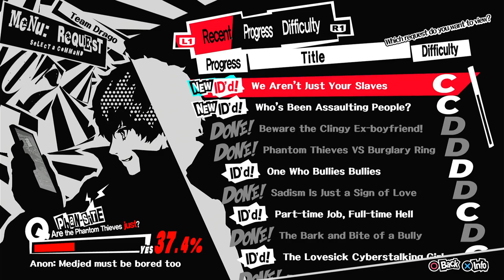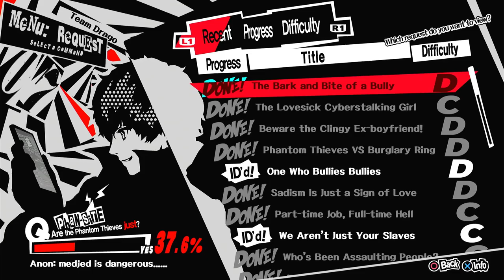Persona 5 = Part 49 - Personas a Like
Going to Mementos to a few others and a new floor too for the Phantom Thieves to change 5 targets of their hearts there. For Akira, Morgana, Ryuji, Ann, Yusuke, and Makoto to do and other such to get the eighth Confidant built up with Caroline and Justine once again. With 2 more left to go now. And next time for more targets and Memento floors to check out next time. How low can we go? lol